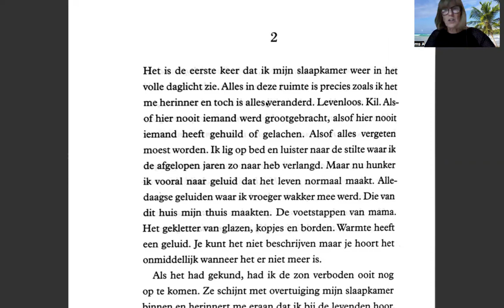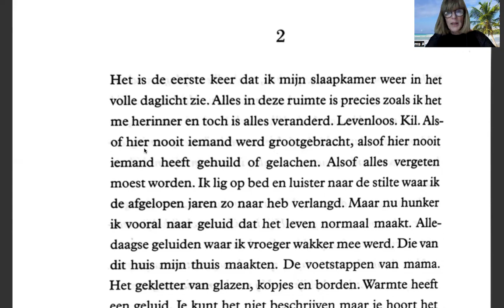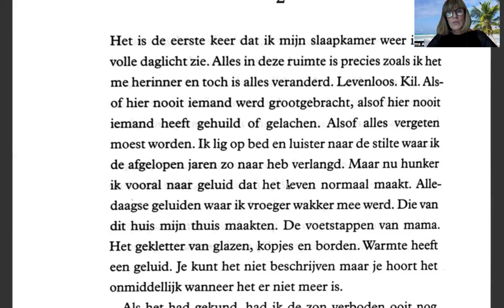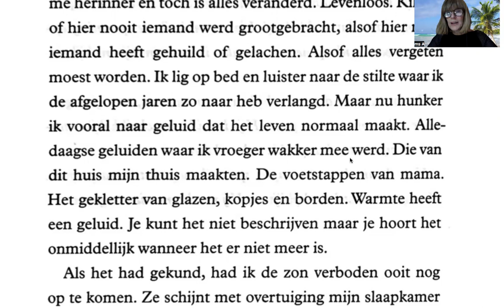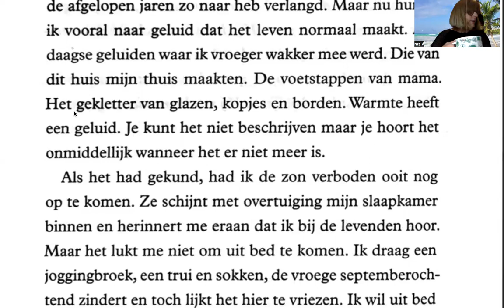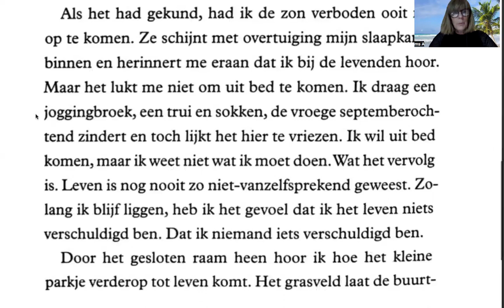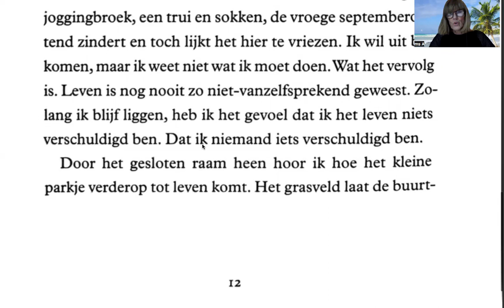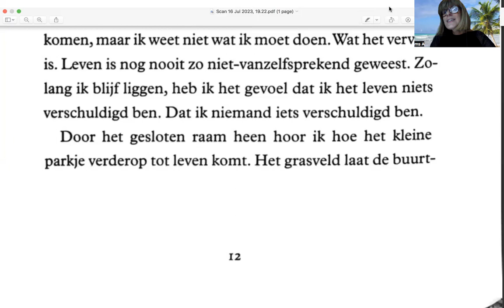827 ⚠️ NOUVEAU 📚 en NL "Het moois dat we delen" page 12 🤓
N'oubliez pas de faire 2 listes de vocabulaire: une passive et une active 👍🏼